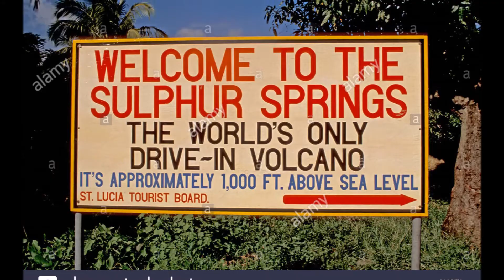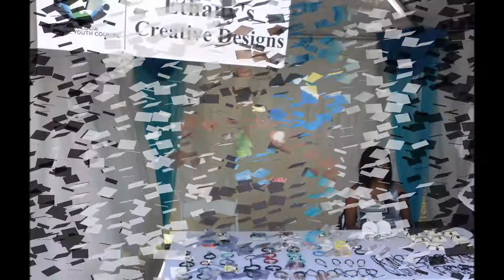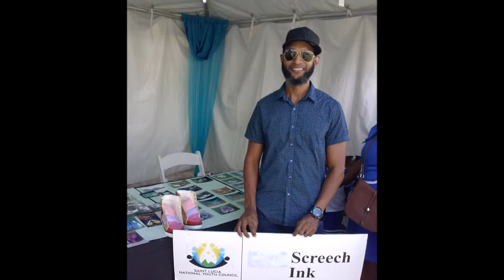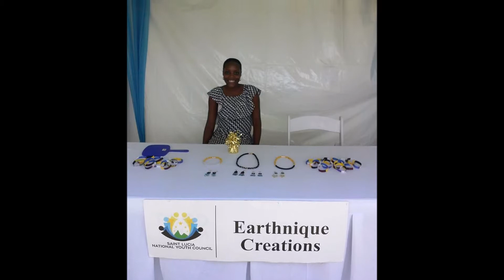Celebrating St. Lucia's 39th Independence - Past, Present, Future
Becoming independent on February 22nd 1979 was a momentous occasion for us St. Lucians. Since then, we've tried to make a way for ourselves in an effort to show in a sense, that we can stand on our own two feet. Thank God we are still a praying people, and we can do all things through Christ who strengthens us. Our young people are talented and have what it takes to carry on this nation of small island people. Led by the Holy Spirit, and with the support of the elders in society, our young people will truly be able to make a difference for St. Lucia and the economy.

We at SLUDTERA believe in building up our youth and marginalized St. Lucians through Education, Training and Entrepreneurship. Want to learn more? Go here;